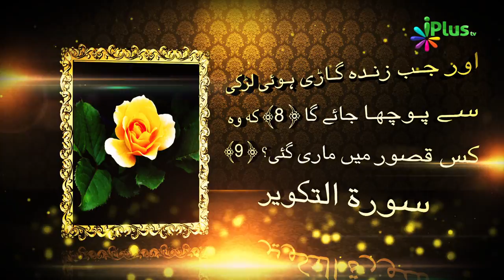Aurat Aur Purani Tahzeeb - Aadam Ki Betiyan Ep 01 - Shaikh Shamim Fauzi - iPlus TV